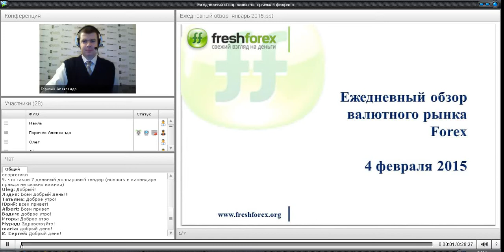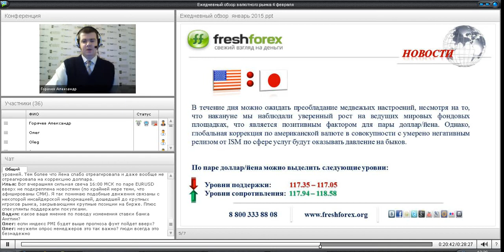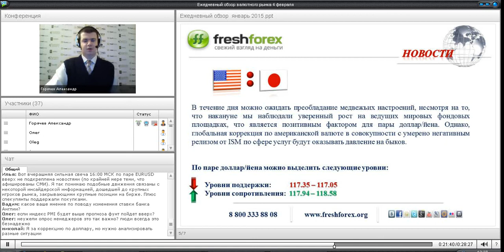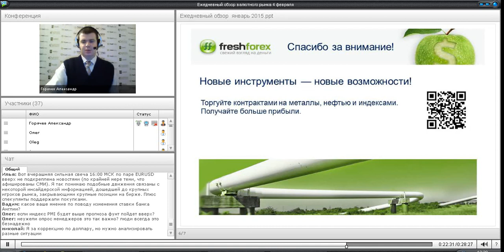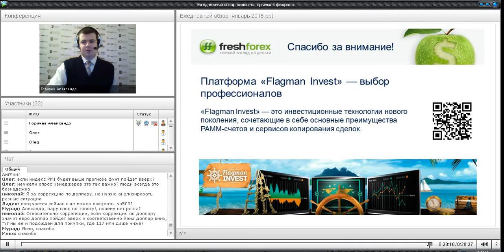Ежедневный обзор FreshForex по рынку форекс 4 февраля 2015